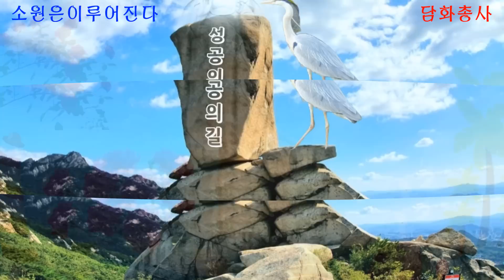[불경모음] 반야심경, 천수경, 신묘장구대다라니, 천도타령, 회심곡(장구가락) 독경 영인스님